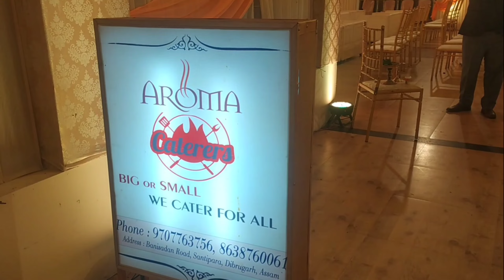Baa r biya reception 😀😀